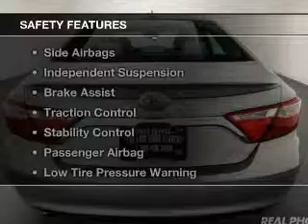2015 Toyota Camry - At Elmhurst Illinois Toyota Dealer Elmhurst Toyota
Year: 2015
Make: Toyota
Model: Camry
Trim: XLE
Engine: 3.5 liter 6 cylinder 24 valve
Transmission: 6-Speed Automatic
Color: Celestial Silver Metallic
Mileage: 14421

Address:
440 W Lake St, Elmhurst, IL 6012